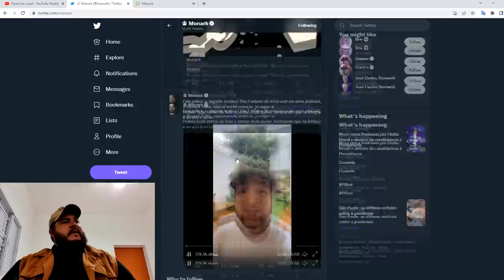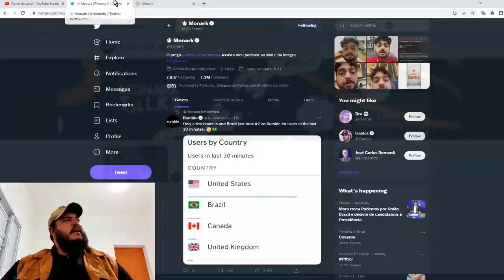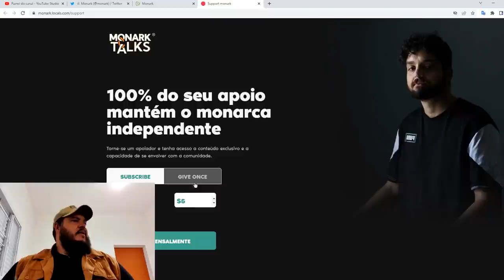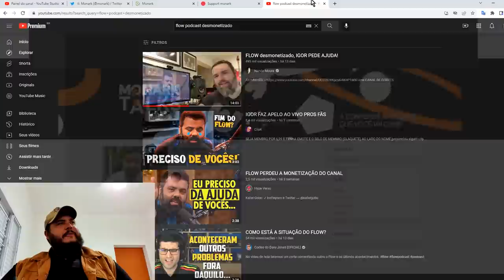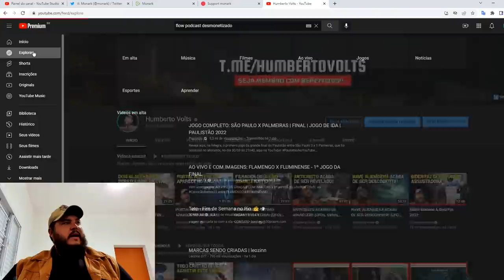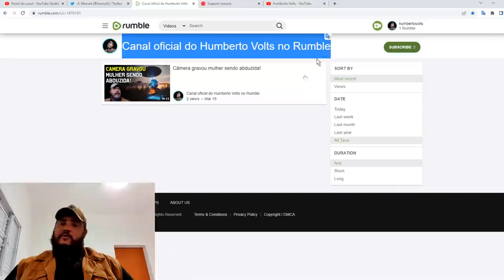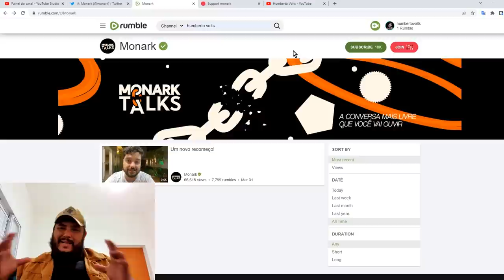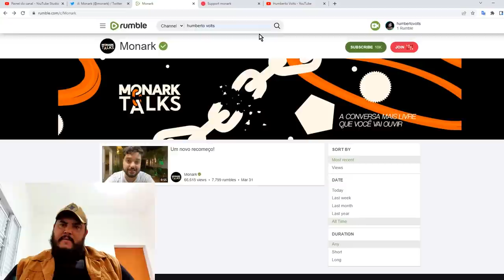Monark de volta! Só que no Rumble (o que aprendemos?)